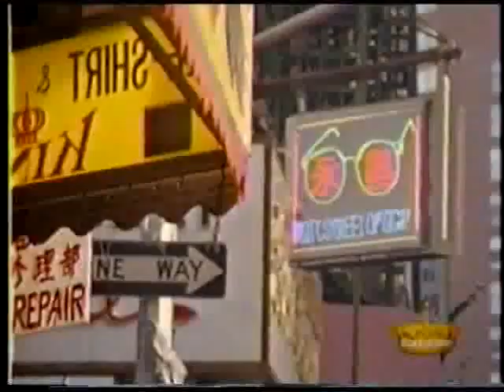Attack of the Giant Vulture (without any behind the scenes footage)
You know what this is. But I edited out behind the scenes footage The short takes place in New York City. I can tell because the former twin towers are shot in the background after the demon pops up from the title card. So, how to describe the vulture? Take the size of Big Bird, tone him down into an evil yet clumsy villain, add in the plot of eating a young child, and add in the fact that he has more face mugging than Ernest! Her two friends come to help Robin out as they're being chased all over China Town. Now, I would put in the Benny Hill theme in this, but it would take up most of the short. And about the vulture stopping under the Don't Walk sign, it doesn't just stop him, it makes him fall over! And then the girls lure the demonic bird into a box to somehow feather him to the point where he's a weakling ready for Thanksgiving dinner.